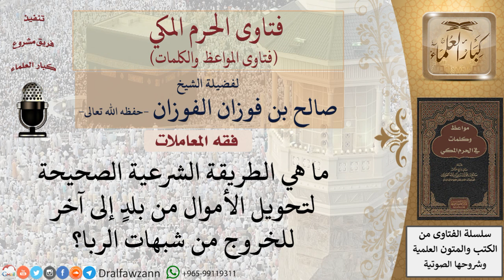ما الطريقة الشرعية لتحويل الأموال من بلد إلى آخر؟ للشيخ الفوزان